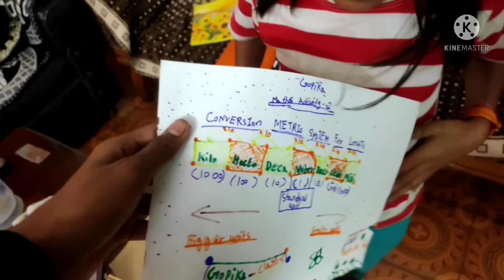vlogging for the first time on my new phone 😍👌